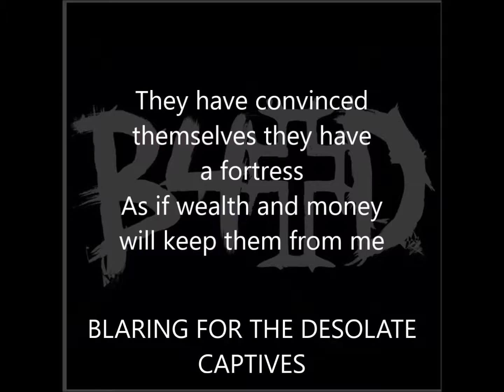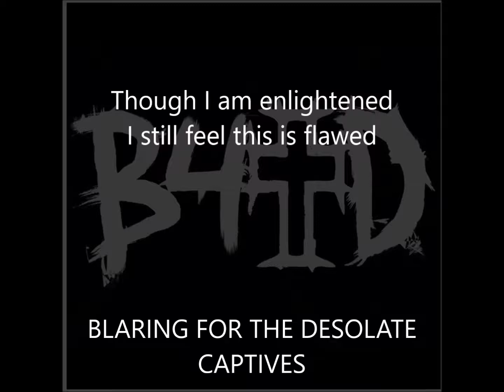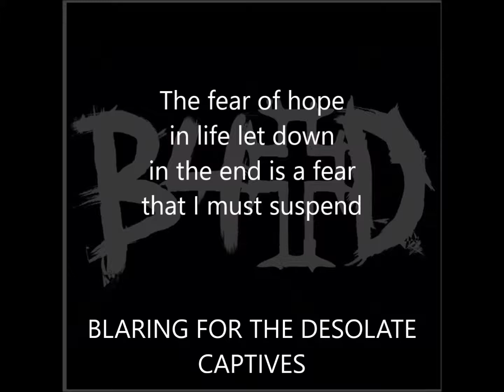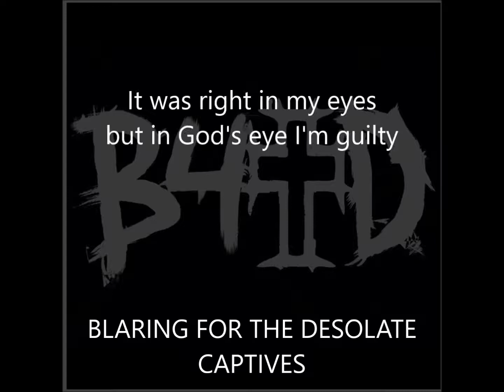Blaring For The Desolate - Captives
Lyric video for 'Captives' by Blaring For The Desolate